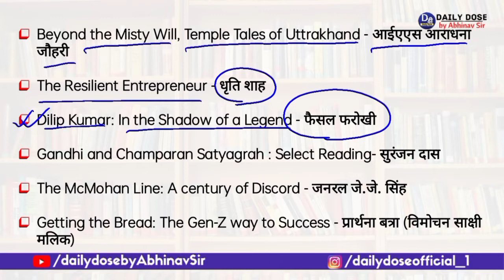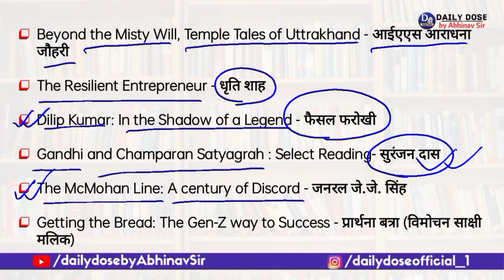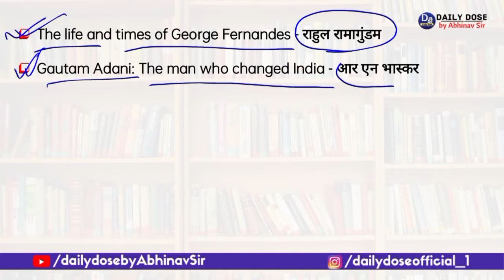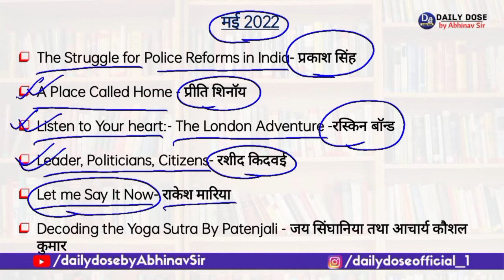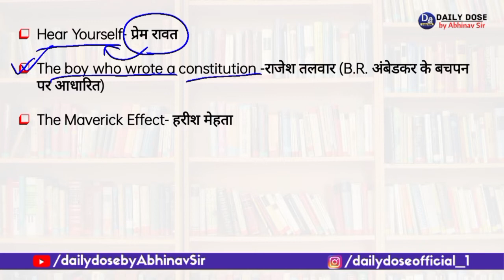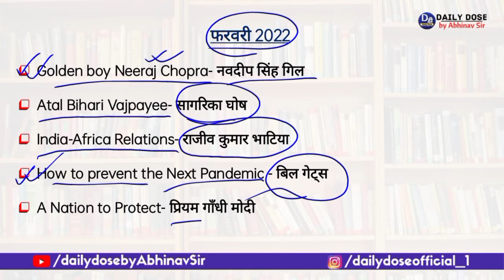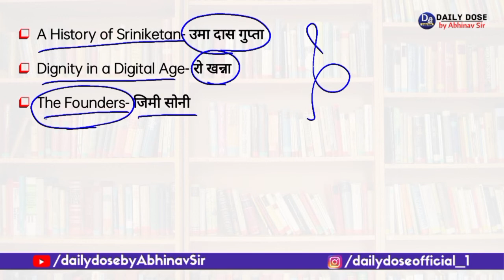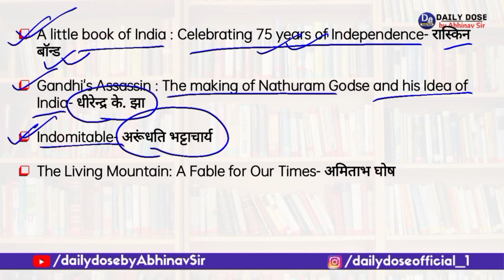Books and Authors Jan- July 2022 | Half yearly Current Affairs | Current Affairs by Abhinav Sir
Hello Aspirants,
In today's video we are talking about the most important book and its author from January 2022 to July 2022.

नमस्कार दोस्तों,
आज के इस वीडियो में हम बात कर रहे हैं जनवरी 2022 से लेकर जुलाई 2022 तक के सबसे महत्त्वपूर्ण किताब और उसके लेखक।

Abhinav sir